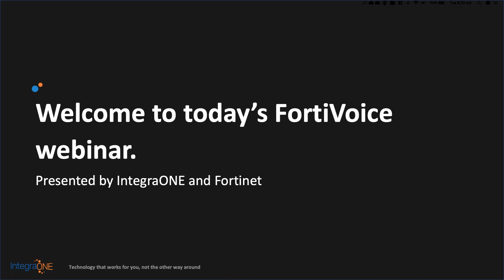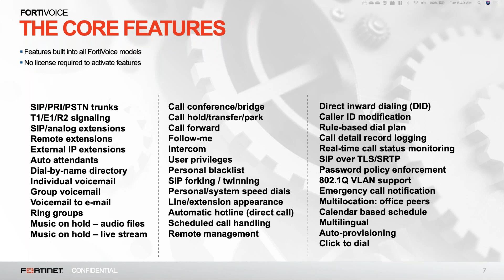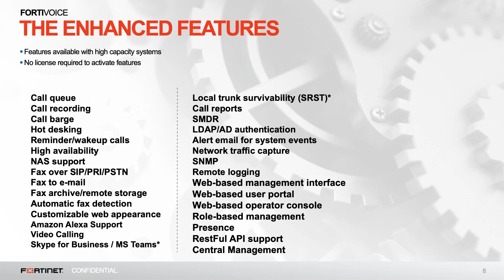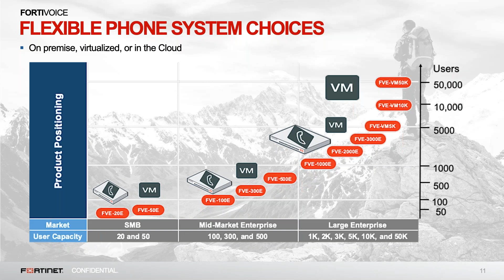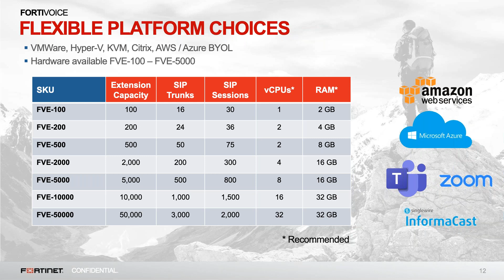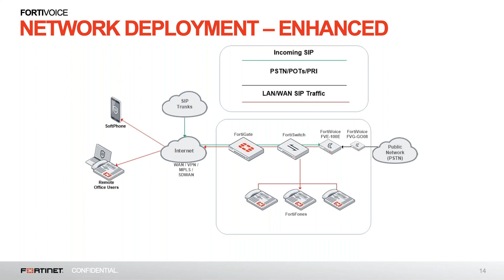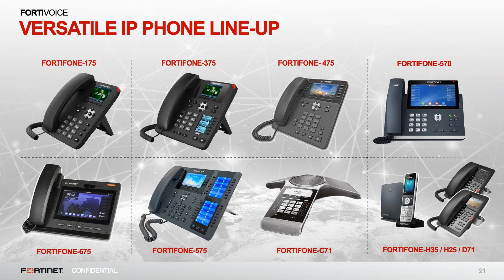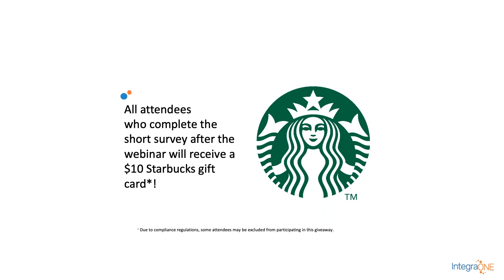[Webinar On Demand] Fortinet FortiVoice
FortiVoice solutions drive efficient collaboration for businesses of every size and need with on-premises, private, and public cloud options. Businesses can achieve secure and cost-effective communications with all-inclusive calling features, centralized control for simplified management, and flexible deployment options to ease the burden on lean IT teams. In addition, FortiVoice gateways extend the connection with additional analog devices and support dual network connections to optimize business continuity.